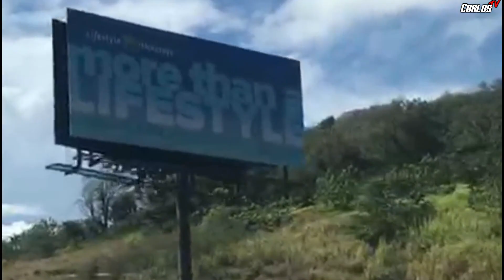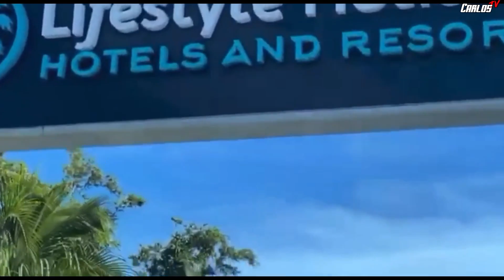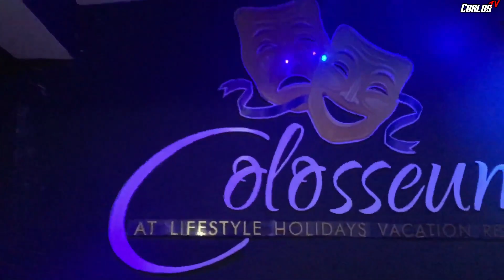EL MEJOR RESORT DE PUERTO PLATA 2021 / VISITANDO PUERTO PLATA🇩🇴 ( PARTE 1)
CANAL CREADO PARA VIDEO VLOGS (vlog) por toda ¨Republica Dominicana¨🇩🇴✈️